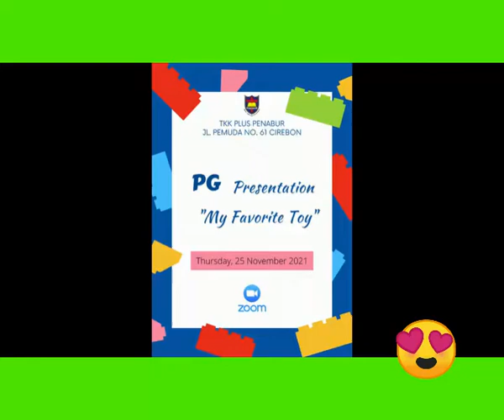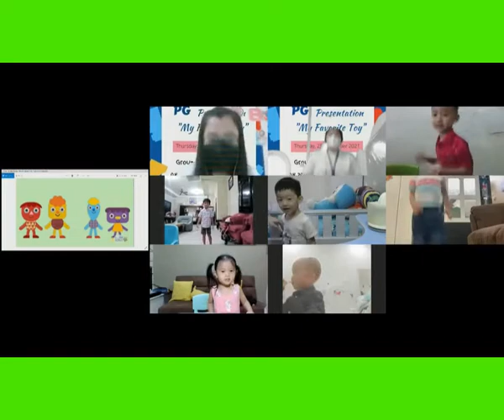PG Presentation " My Favorite Toy"